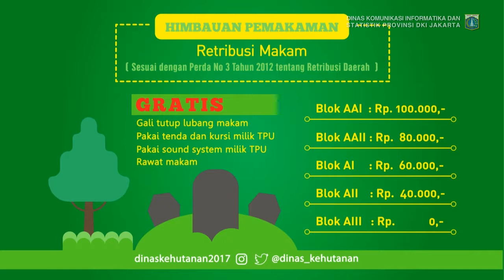Prosedur Pengurusan Izin Penggunaan Taman Makam (IPTM)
Prosedur Mengurus IPTM Baru:

1. Menyiapkan Surat-surat (KTP, KK, Surat Pengantar) yang diperlukan untuk diantar ke PTSP.

2. Membayar SKRD (Surat Keterangan Retribusi Daerah) yang didapat dari PTSP.

3. Setelah menerima IPTM ahli waris menyerahkan ke TPU dan melaksanakan pemakaman

Prosedur Mengurus Perpanjangan IPTM

1. Menyiapkan surat-surat (KTP, KK) ahli waris dan almarhum serta IPTM sebelumnya untuk diantas ke PTSP.

2. Membayar SKRD (Surat Keterangan Retribusi Daerah) yang didapat dari PTSP.

3. Setelah menerima IPTM ahli waris menyerahkan tembusan tersebut ke TPU.

*Dinas Kehutanan Provinsi DKI Jakarta